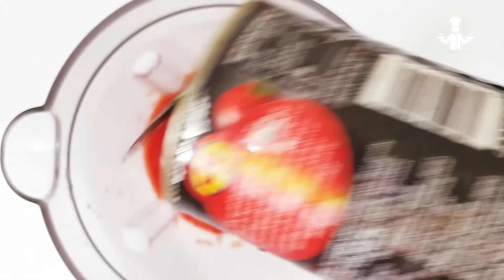How To Cook PERFECT PARTY JOLLOF RICE (Ghana Jollof Rice Recipe) - The Undiscovered Chef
MAKE THE BEST PARTY JOLLOF AT HOME With This Easy Step By Step Jollof Rice Recipe 😋

Ingredients:

1 - 2 Kgs Lamb Thigh / Meat Of Your Choice [Add about 4 - 5 Tbsp blend of onions, ginger, pepper and salt and leave to marinate in the fridge overnight or for at least 2 hours.]
Tomato Blend: 2 Cans Chopped Tomatoes, 1 Whole Grilled Garlic, 8 - 10 L Kpaposhito, 2 Large Onions.
Other Ingredients: Cooking Oil, 2 Tbsp Butter, 1 L Chopped Onion, 210 Gms Tomato Paste, 1 Chopped Green Pepper, 1 Cup Frozen Vegetables, Preferred Spices [I used Rosemary, Garlic Paste, Ginger Paste, Bay Leaves, Curry Powder, Oregano, Basil], 4 Cups Rice, Salt to taste.